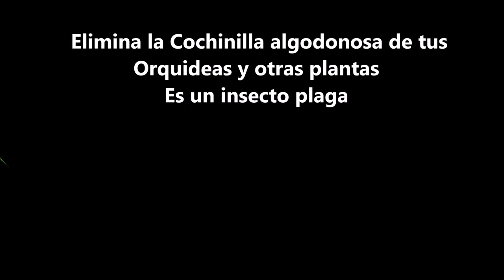Mata Cochinilla y pulgones otros insectos plaga y bichitos en orquideas insecticida casero #294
El jabón es Jabón en Panela, Pastilla o Barra del que se usa para Lavar la Ropa.
También puedes usar Jabón potásico natural en pasta o crema.
Según el pa=s donde vivas tendrá diferentes nombres:
Zote
Lagarto
Beltrán
Las Llaves
Jabón Azul

Enlace a orquídeas naturales Phalaenopsis con dos varas florales y flores:

Enlace a macetas para orquídeas:

Enlace a fertilizante para floración de orquídeas:

Enlace a mariposas decorativas para el jardín:

Enlace a los moldes de coco en cestas de metal para colgar:

Enlace a sombreros para jardinería:

Enlace a casita para pájaros en forma de sombrero: